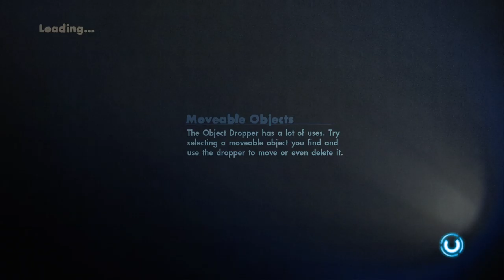Human Corn Hole on Skate 3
I made this lil game on skate. sadly short after my game crashed and i have to make it again... :((

probably not